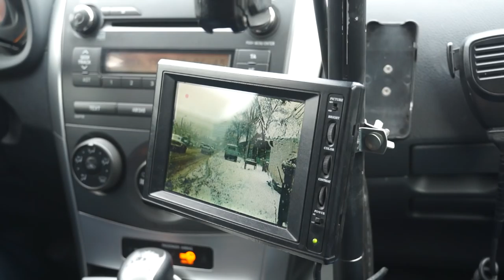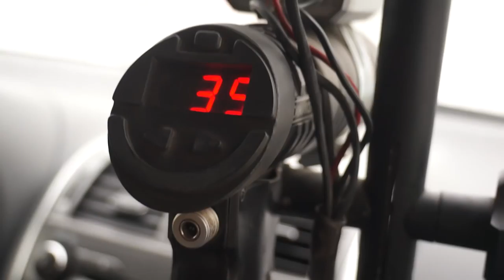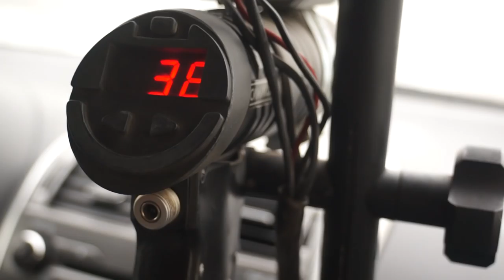Սուրե Ջաբաղյան ՃՈ ավագ տեսուչ